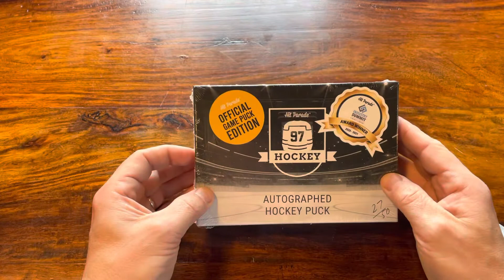Unbox hit parade auto hockey puck box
Let’s open auto hockey puck hit parade serie 10